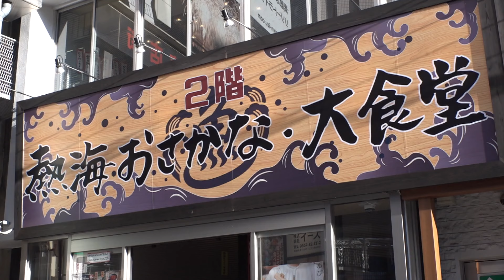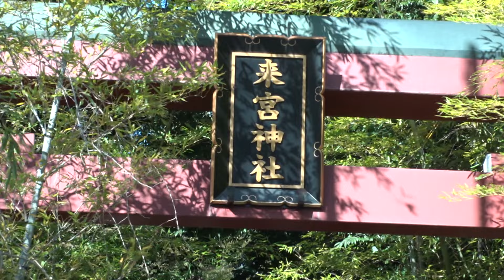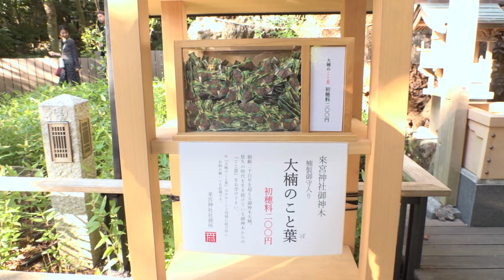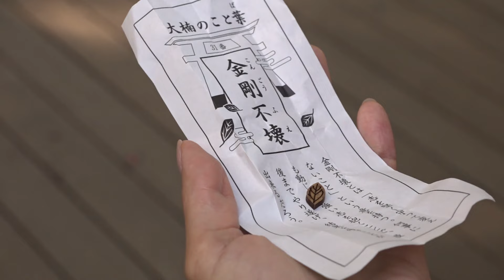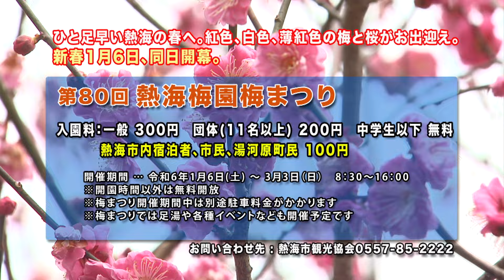【いい伊豆】熱海来て良し、縁起良し 後編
熱海市は初春に早咲きの“あたみ桜”と“梅”が紅白の花を咲かせ見頃を迎えます。
また日本一の生産量を誇る“だいだい”も山の恵みとして外せません。
縁起のいいものに溢れた熱海の初春にいちおしの名品・名所をご案内します！
※番組内の情報は放送当時の内容となります。

[レポーター]　佐藤 みえ